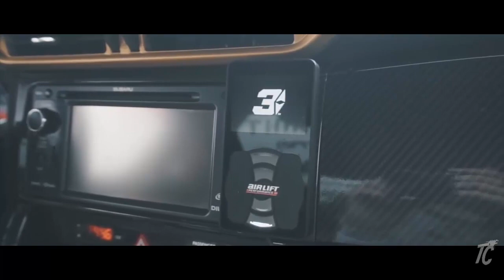NOIXES - You & I (feat. Nara) [Subaru BRZ showtime]